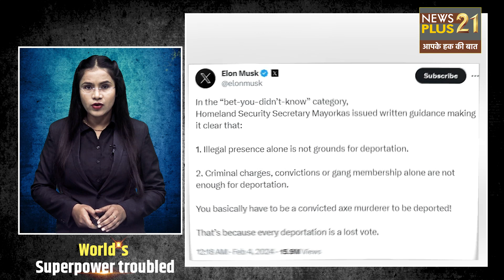The world's superpower is troubled : दुनिया की महाशक्ति परेशान....घुसपैठ रोकने में हुआ नाकाम ....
दुनिया की महाशक्ति परेशान,,,,,,,,,,,,,,घुसपैठ रोकने में हुआ नाकाम,,,,,,,,आरोप है की एक एप्प की मदद से लोग देश में घुसे चले आ रहे हैं - Anchor ललिता चक्रधारी Newsplus 21